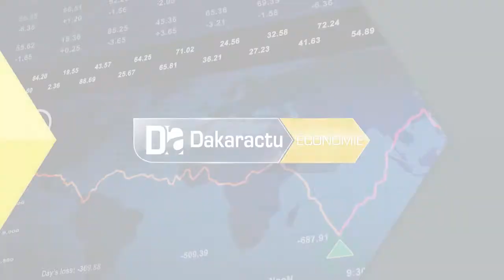Protection des données des enfants ‘’nous essayons de voire quelles sont les bonnes stratégi